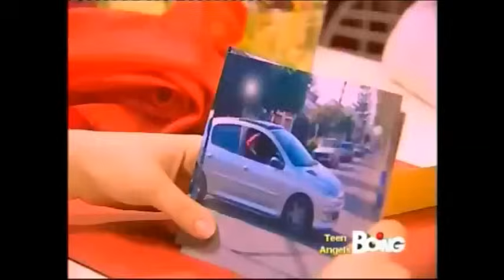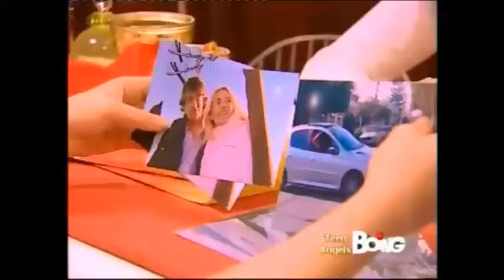Teen Angels 2° Stagione - Episodio 152 COMPLETO L'anima al corpo